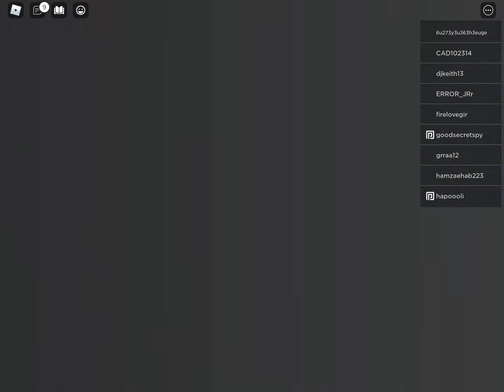NEW GIRAFFY, ZIZZY AND MIMI SKINS! PTLB